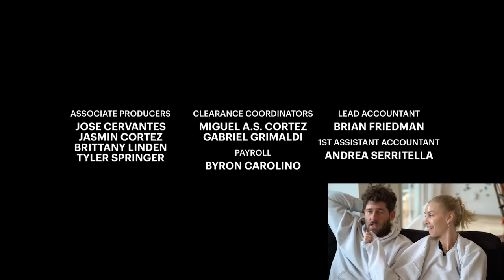Whitney Port watches MTV's Siesta Key S3E23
FINALE! This season POPPED, right?? Madisson and Ish makes big decisions. Alyssa is back to tie up the Alex storyline - thank goodness. Kelsey stirs it up AGAIN! Reunion next!